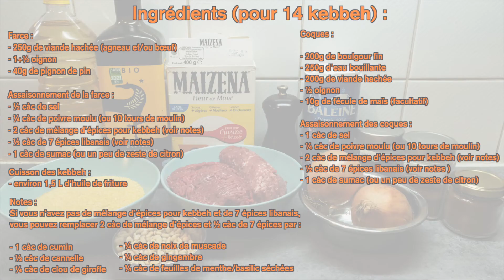KEBBEH : BEIGNETS À LA VIANDE HACHÉE ET AU BOULGOUR FAÇON LIBANAISE (Recette Traditionnelle)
La liste des ingrédients est donnée ci-dessous. Pour la recette détaillée, rendez-vous sur mon site web

INGRÉDIENTS (14 kebbeh) :

Farce :
- 250g de viande hachée (gigot d'agneau et/ou bœuf)
- 1 +1/2 oignon
- 40g de pignon de pin

Assaisonnement de la farce :
- 1/2 càc de sel
- 1/4 càc de poivre
- 2 càc de mélange d'épices spécial kebbeh (voir notes)
- 1/2 càc de 7 épices libanais (voir notes)
- 1 càc de sumac (ou un 1/4 de zeste de citron)

Coques :
- 200g de bulgur fin + 250g d'eau bouillante
- 200g de viande hachée (gigot d'agneau et/ou bœuf)
- 1/2 oignon
- 10g de fécule de maïs type Maïzena (facultatif)

Assaisonnement des coques :
- 1 càc de sel
- 1/4 càc de poivre
- 2 càc de mélange d'épices spécial kebbeh (voir notes)
- 1/2 càc de 7 épices libanais (voir notes)
- 1 càc de sumac (ou un 1/4 de zeste de citron)

NOTES :

Pour la farce et pour les coques, vous pouvez remplacer les 2 càc de mélange d'épices pour kebbeh et la 1/2 càc de 7 épices libanais par :
- 1 càc de cumin
- 1/2 càc de cannelle
- 1/4 càc de clou de girofle
- 1/4 càc de noix de muscade
- 1/4 càc de gingembre
- 1/4 càc de feuilles de menthe ou basilic séchées

- Robot mixeur (multifonction)
- Thermomètre de cuisson
- Bol pyrex
- Cuillères doseuses
- Tefal (casseroles/poêles)

- Boulgour fin
- Mélange d'épices spécial kebbeh
- 7 épices libanais
- Cumin moulu
- Clou de girofle moulu
- Cannelle moulue
- Noix de muscade moulue
- Gingembre en poudre
- Menthe séchée

CHAPITRES DE LA VIDÉO :

0:00 Introduction
0:24 Précuire le boulgour
0:36 Préparer la farce
1:51 Préparer les coques
2:56 Former les kebbeh
3:31 Cuire les kebbeh
3:56 Conclusion
4:20 Ingrédients